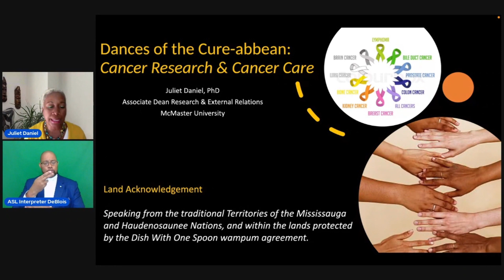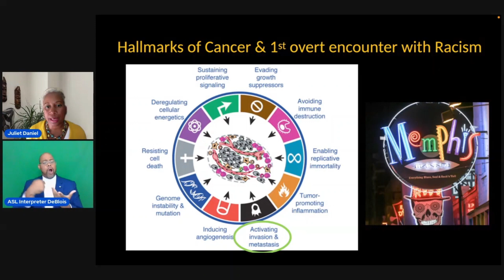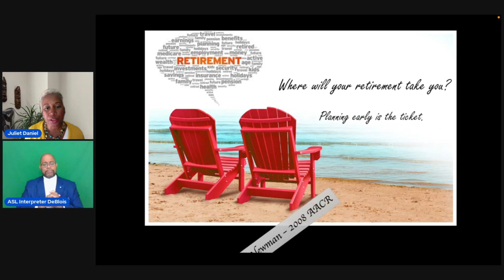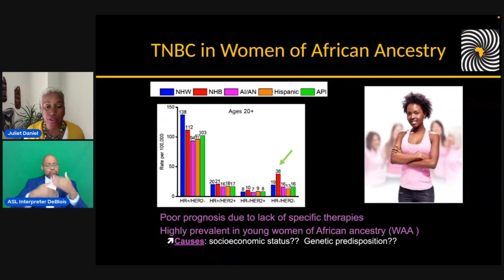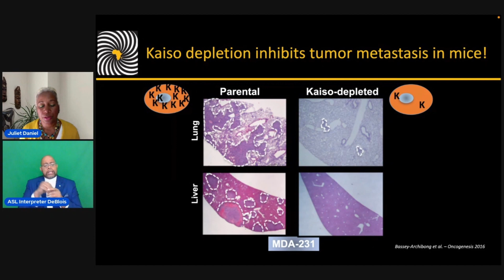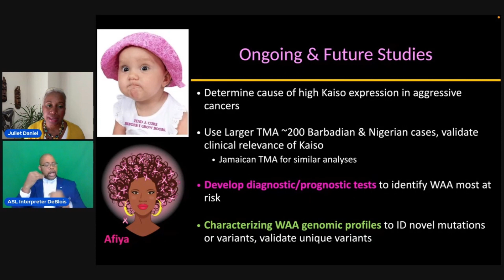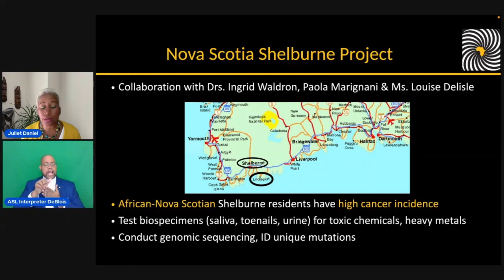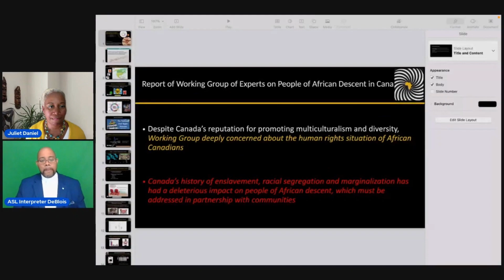The Changemaker Series: An exploration of advocacy and activism in STEM with Dr. Juliet Daniel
BlackInImmuno is proud to present the Changemaker Seminar Series! This seminar series aims to equally highlight the research milestones and STEM advocacy efforts of exceptional individuals in science, a.k.a The Changemakers.

Our first Changemaker is Professor & Cancer Biologist, Dr. Juliet Daniel, from McMaster University, Canada.